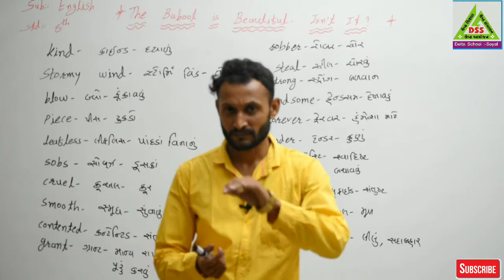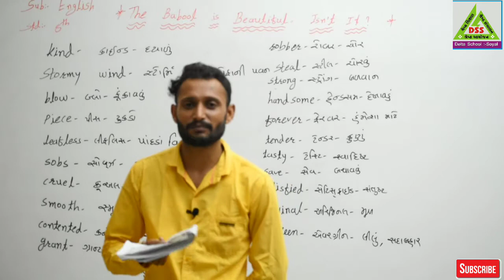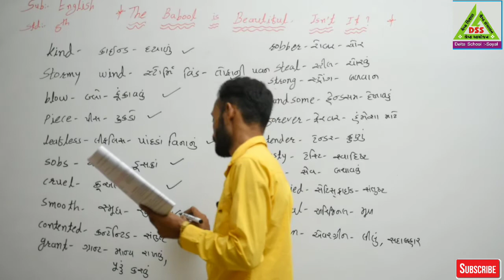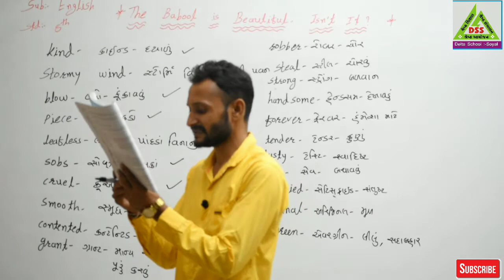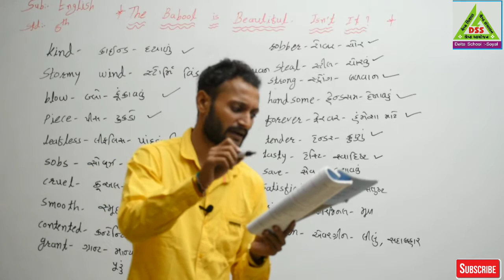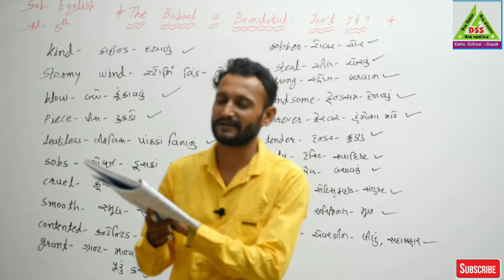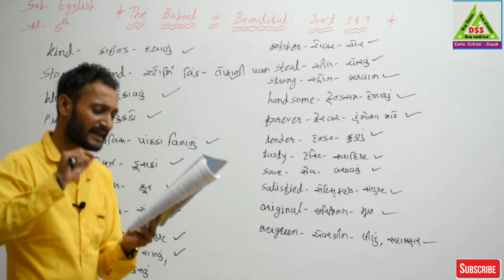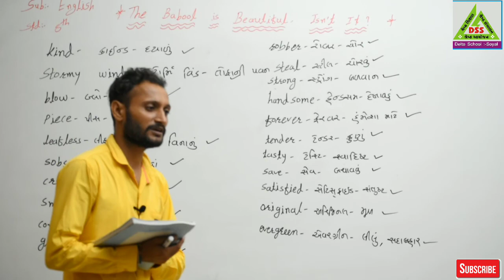Class - 08 English 02.The Babool is beautiful isn't it ? -02 by Dharmesh Sir